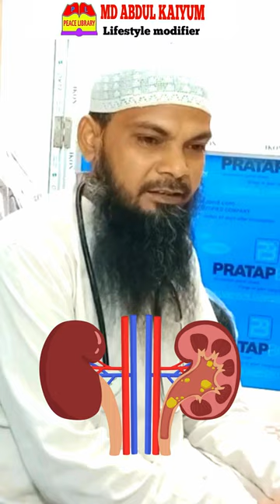6.5 mm kidney stone removed without surgery kidneystone kidneystoneremoval || PeaceLibrary